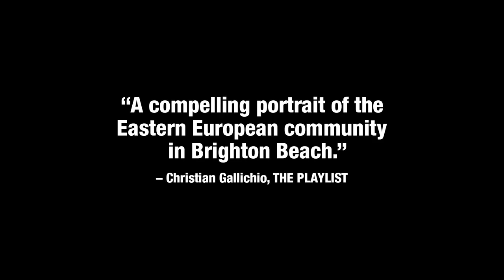Brighton 4th Trailer #1 (2022) | Movieclips Indie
Check out the new Trailer for Brighton 4th starring Levan Tedaishvili!

US Release Date: Jan 28, 2022
Starring: Levan Tedaishvili, Nadezhda Mikhalkova, Kakhi Kavsadze
Directed By: Levan Koguashvili
Synopsis: Georgian wrestler Kakhi travels to Brooklyn to help his son out of a gambling debt.